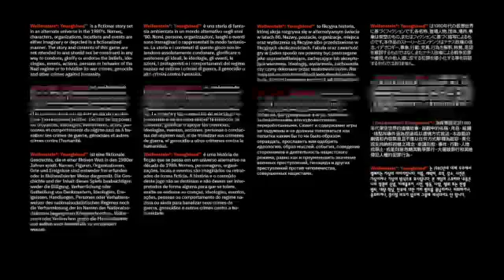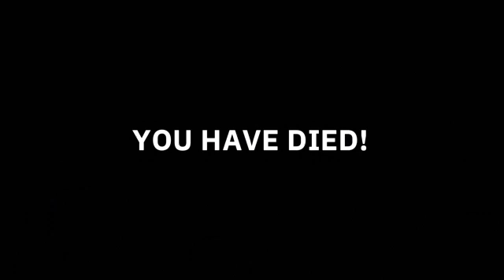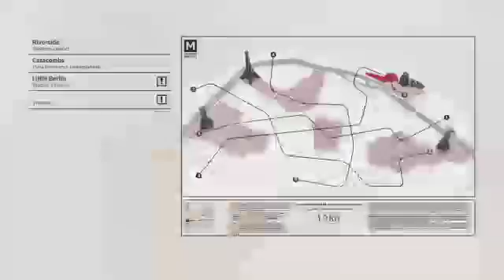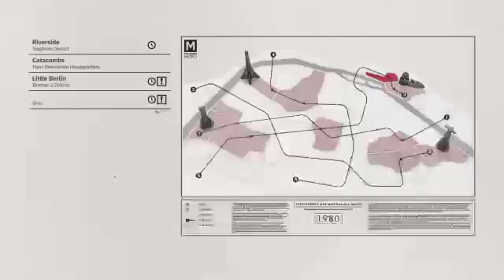Wolfenstein young blood